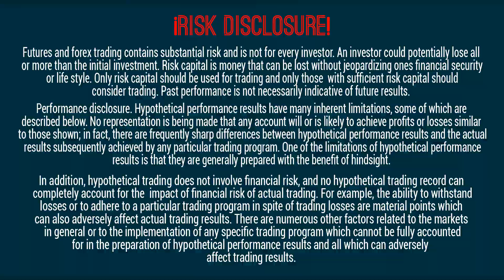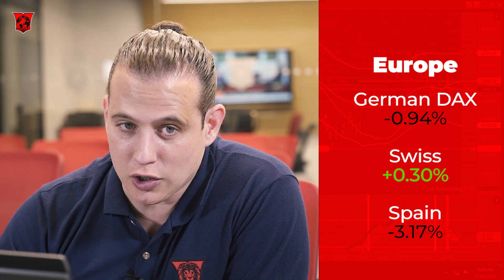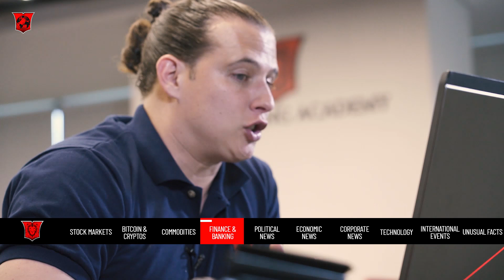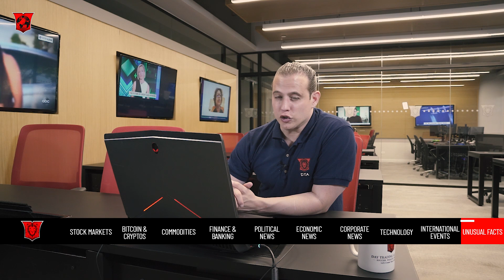North Pole Moving At Alarming Rate, Historic Highs, and Riots